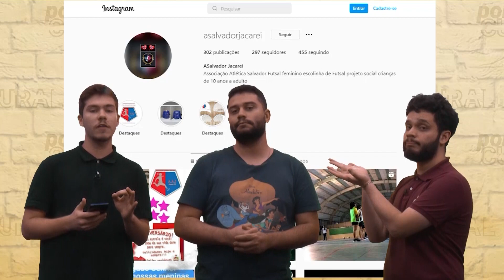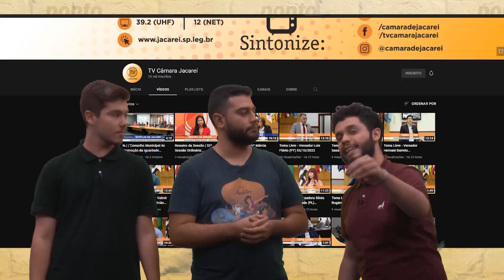Ponto Cultural - EP. 20: MODA (Parte 1/2)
Ponto Cultural! Neste episódio vamos aprender um pouco sobre moda e colorimetria. Também teremos o  'Indica Aí', nossa agenda cultural e muita música boa com o 'Nosso Som Clip'! Você pode acompanhar nosso programa aos sábados, ao vivo, às 11h no canal 39.2 (UHF) e 12 da NET, com reprise às 21h!